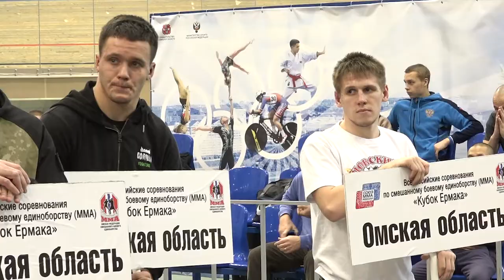Всероссийский турнир по смешанному боевому единоборству ММА «Кубок Ермака»